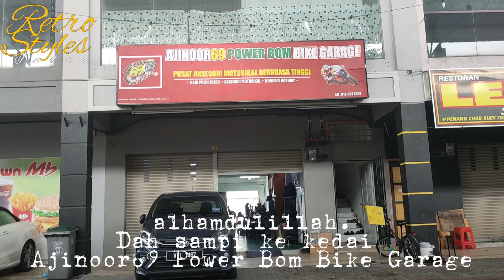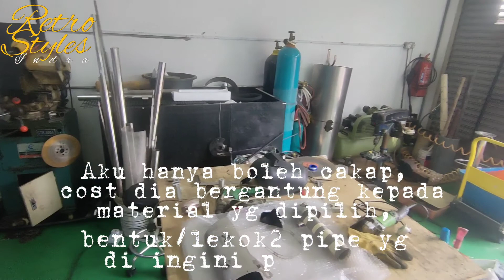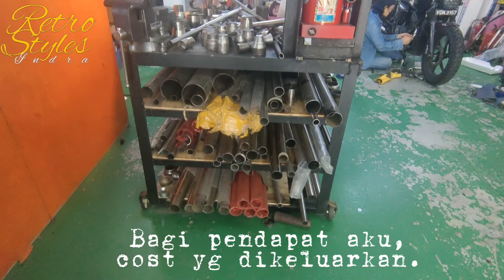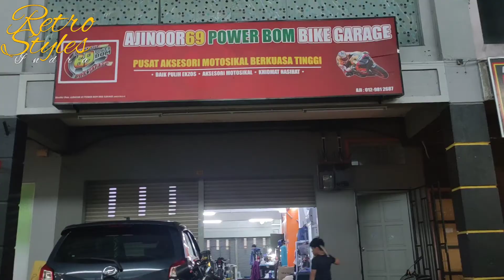Daytona Cafe Racer 250cc | Piping Bocor Teruk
Buat full system piping yg bocor teruk.

Ajinoor 69 Power Boom Bike Garage

Location:
184, Jalan Nilai Square5,
Bandar Baru Nilai